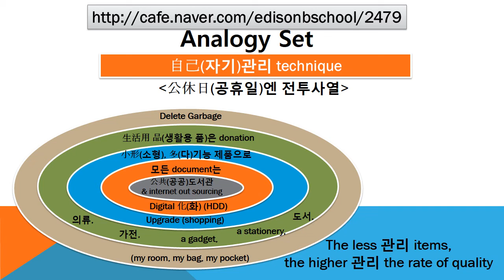#2479 Praiseloan (주)찬호론대부 MBA GMAT Logic 'technique'